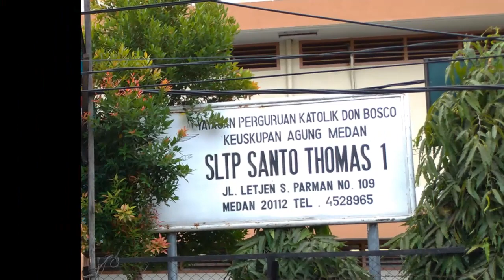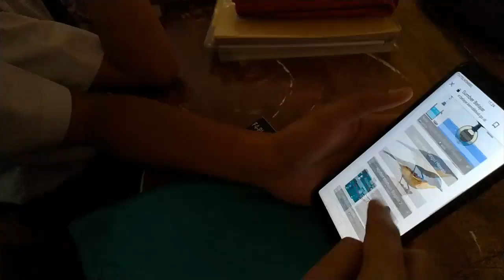Sosialisasi Rumah Belajar Kemdikbud Part #1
Sosialisasi Portal Rumah Belajar Kemdikbud di SMP Swasta Santo Thomas 1 Medan Tahun 2019